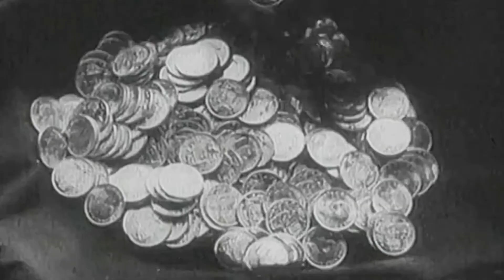29/03/1943 Far East & Pacific Conflict: World War II: Aussie Military Fight In New Guinea And Timor.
29/03/1943 Far East & Pacific Conflict: World War II: Aussie Military Fight In New Guinea And Timor – 29/03/1943 Xung Đột Viễn Đông & Thái Bình Dương: Thế Chiến Thứ II: Quân Đội Úc Giao Tranh Ở Tân Ghi-Nê Và Timor.

VIỆT NAM NHỮNG BIẾN CỐ - SỰ KIỆN TRƯỚC 1955: 29/03/1943 Far East & Pacific Conflict: World War II: Aussie Military Fight In New Guinea And Timor – 29/03/1943 Xung Đột Viễn Đông & Thái Bình Dương: Thế Chiến Thứ II: Quân Đội Úc Giao Tranh Ở Tân Ghi-Nê Và Timor.

29/03/1943 Far East & Pacific Conflict: World War II: Aussie Military Fight In New Guinea And Timor.

Australian military march in N. Guinea jungle & swamp while in Timor Aussie guerilla fighters?

Background: Australian military march in N. Guinea jungle & swamp while in Timor Aussie guerilla fighters Guerilles receive help from native tribes

29/03/1943 Xung Đột Viễn Đông & Thái Bình Dương: Thế Chiến Thứ II: Quân Đội Úc Giao Tranh Ở Tân Ghi-Nê Và Timor.

Quân đội Úc di chuyển trong rừng rậm và đầm lầy Tân Ghi-Nê trong khi ở Timor Quân đội Úc là các chiến binh du kích?

Bối cảnh: Quân đội Úc di chuyển trong rừng rậm và đầm lầy Tân Ghi-Nê trong khi ở Timor các chiến binh du kích Úc nhận được sự giúp đỡ từ các bộ lạc bản địa

SLATE INFORMATION: The Far East Front New Guinea and Timor

VARIOUS:
EXT

AEROPLANES, Japan Wrecked bomber in N. Guinea..plane over Timor Is.

AMERICA MILITARY Troop-Carrier lands men N.Guinea

AUSTRALIA MILITARY. Aussies march in N. GUINEA jungle & swamp.. Gen. Blamey inspection.. Timor.. Aussie & Dutch Guerilles & Natives burn a Village

BLAMEY, General Sir Thomas & Lady. In N. GUINEA war zone

COINS Coins dropped to guerillas on Timor Island

COOKING & COOKING UTENSILS ETC. Gurillas cook crocodile meat on Timor Island

HOLLAND. Dutch & Aussie guerillas on Timor Island..Attack village Wounded on Stretcher

JUNGLE Aussies march through N. Guinea jungle & swamp.. Dutch & Aussie guerillas attack in Timor Is.

MAP. Of Pacific showing Timor etc

NATIVES Help Dutch & Aussie guerillas burn Timor village

NEW GUINEA. Aussies march through jungle swamps.. U.S. Troop carrier lands.. Gen. Blamey visits

RADIO. Home made transmitting set on Timor Island

SILHOUETTE. Ominous cloud..tin hatted tommy-gunner

TIMOR ISLAND Dutch & Aussie guerillas w. Native help burn village.. radio transmitter..baby crocodile